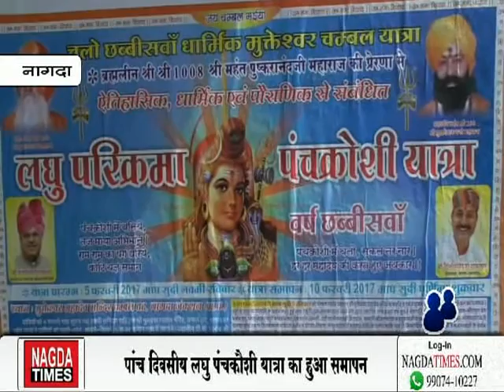लघु परिक्रमा पंचकोशी यात्रा का हुआ समापन..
नागदा - लघु परिक्रमा पंचकोशी यात्रा का शुभारंभ विगत 5 फरवरी को हुआ था जिसका समापन स्थानिय चंबल तट स्थित मुक्तेश्वर महादेव मंदिर किया गया। इस दौरान पंचकोशी यात्रा का जगह जगह स्वागत कर प्रसादी वितरण की गई।